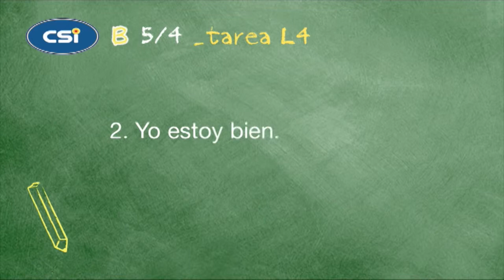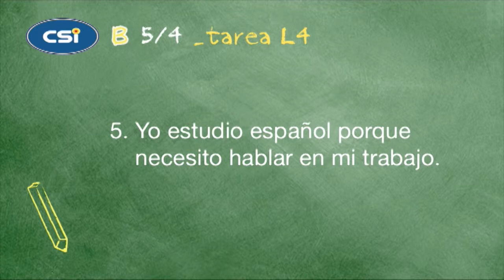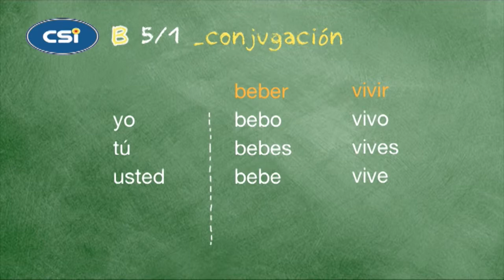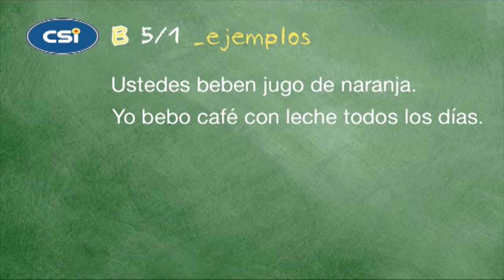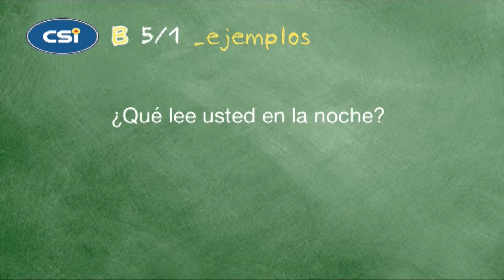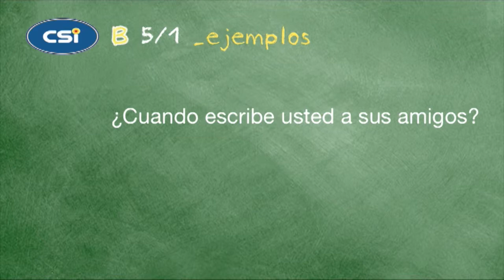Beginner Spanish Video Lesson #05 "El presente (-er,-ir)"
This lesson will explain verbs in the present tense ending in "-er", and "-ir", continuing from the previous lesson.